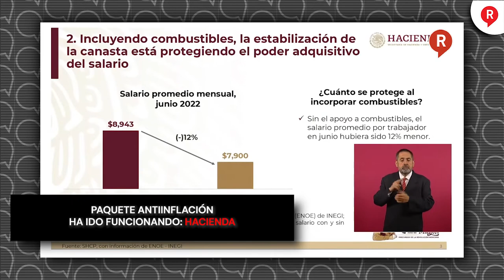Paquete antiinflación ha ido funcionando: Hacienda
Video El secretario de Hacienda, Rogelio Ramírez de la O señaló que ha funcionado el paquete de apoyo inflacionario y detalló que “Este paquete está cumpliendo muchas funciones”. ¡Tómala!